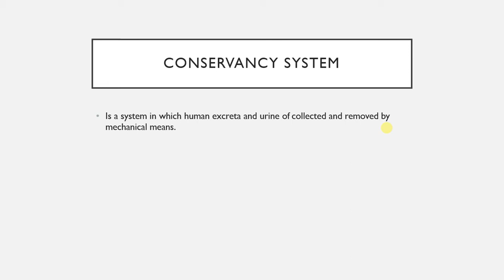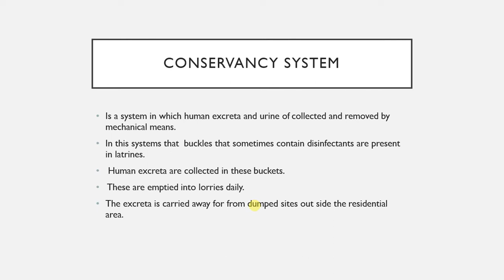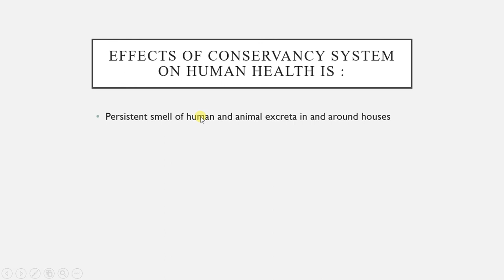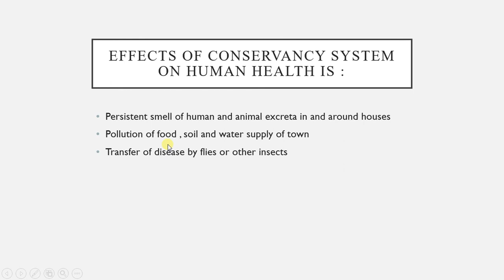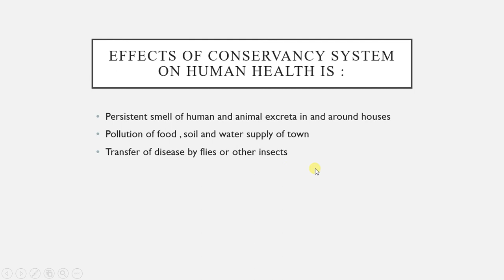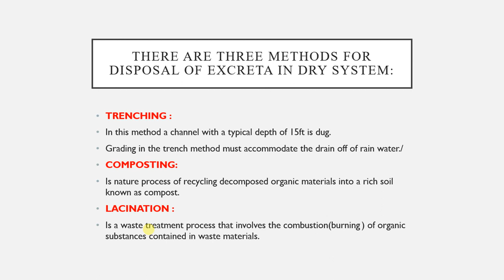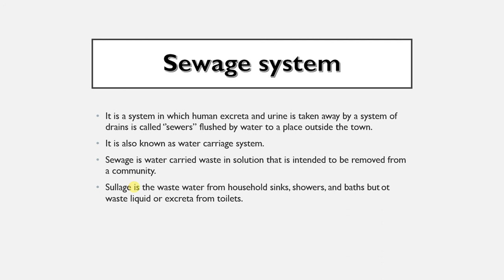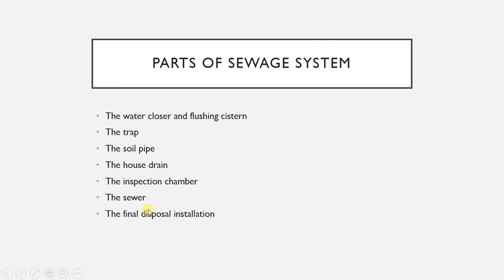Dry or Conservancy System ( SANITATION ) L-4 in urdu /Hindi | ACADEMIC LEARNING